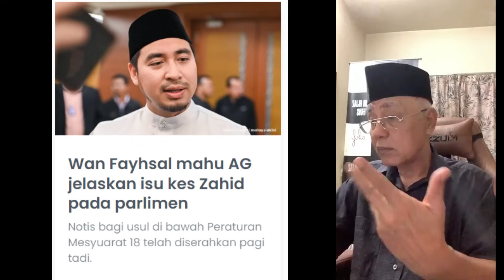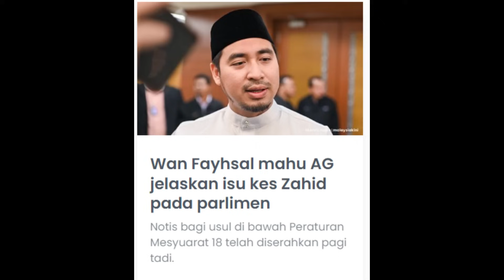DATO KAMAL RESPON WAN FAYHSAL MAHU AG JELASKAN ISU KES ZAHID PADA PARLIMEN.